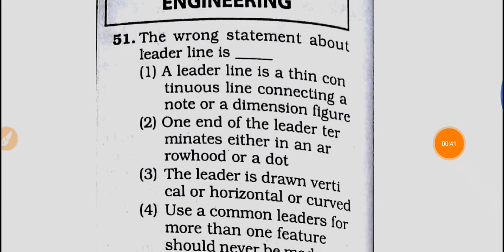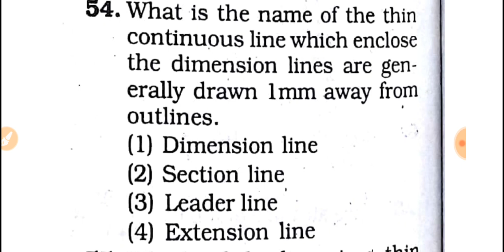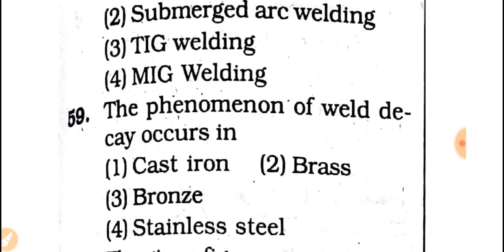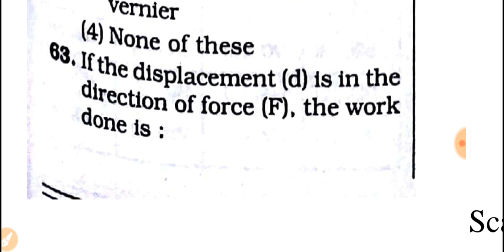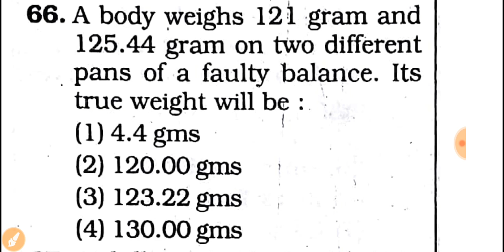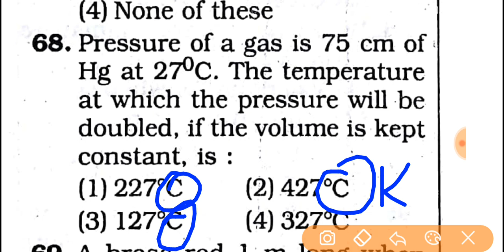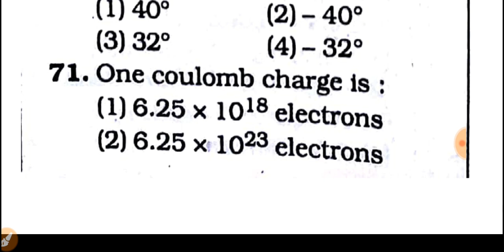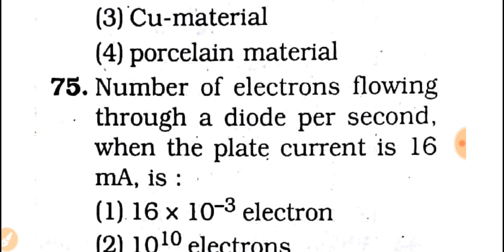Engineering Drawing and basic sciences .